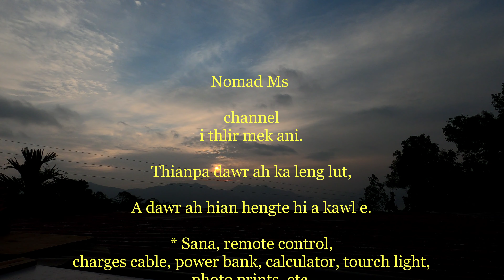Aizawl Sana dawr ah chuan a kim ber awm e|Variety electronic Store